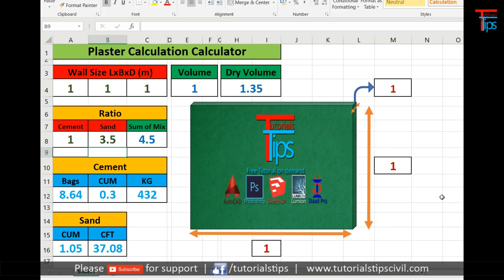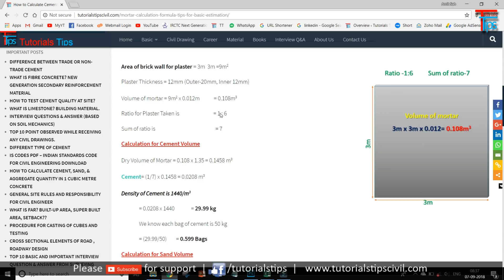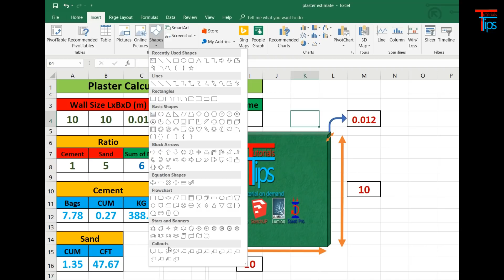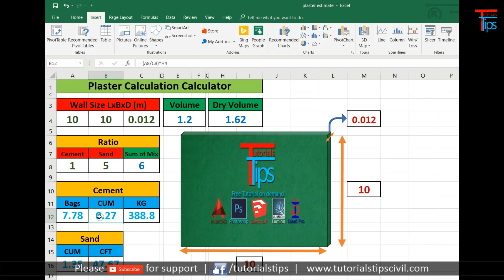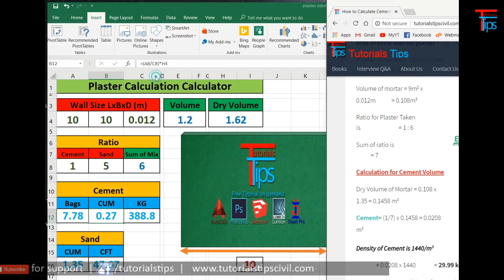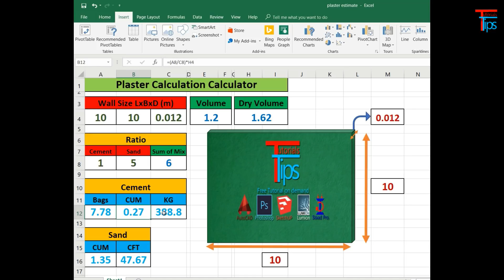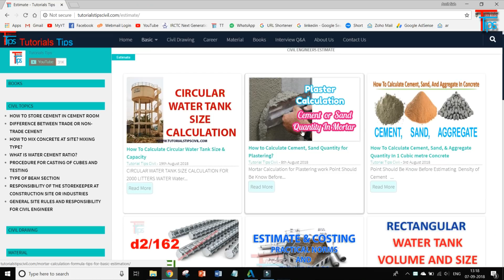How To Calculate Mortar Quantity In Excel Sheet | Make your Own Calculator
Hello Friends,

In this video we will learn how to make excel sheet for calculate Cement sand quantity for mortar.